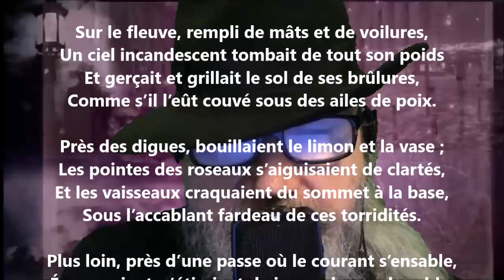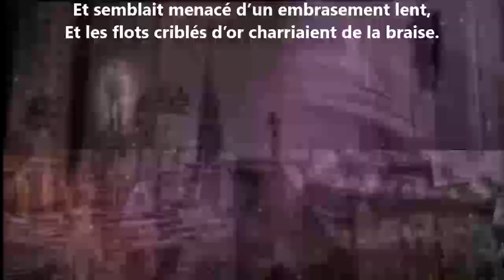Marines III - Émile Verhaeren lu par Yvon Jean